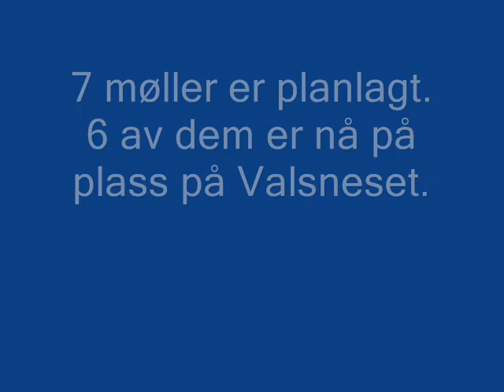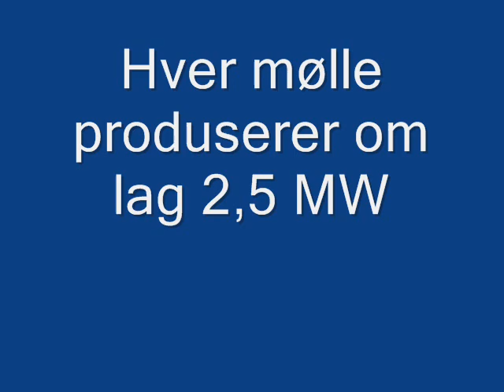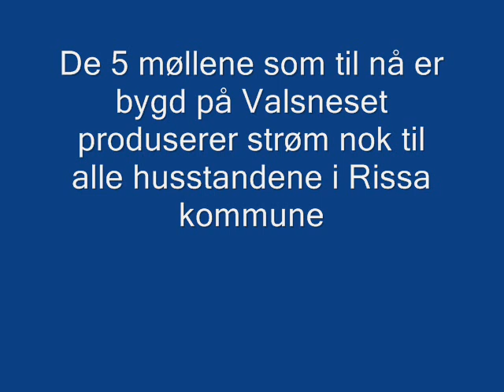Vindmøller på Valsneset